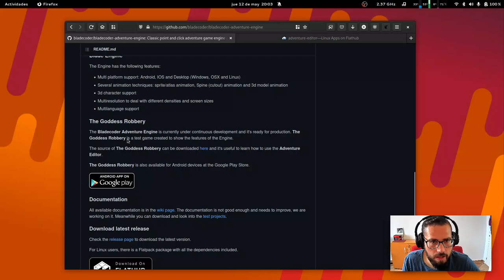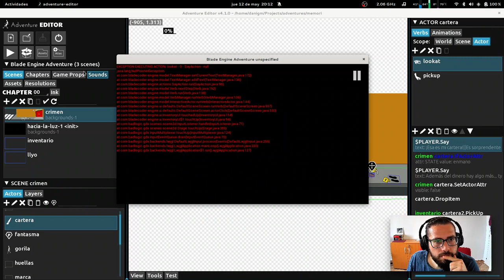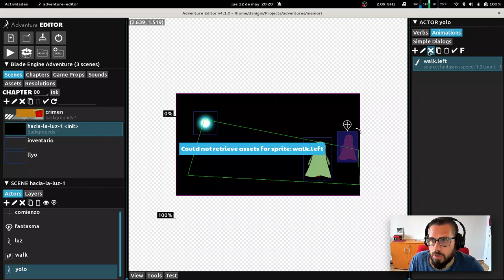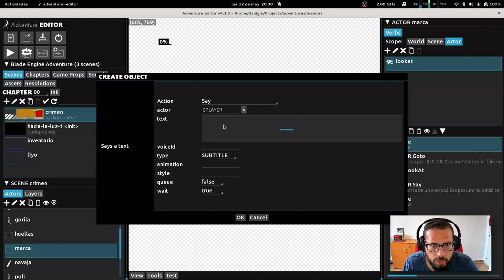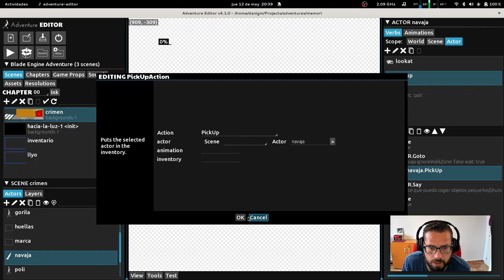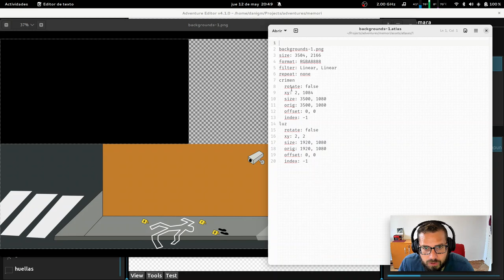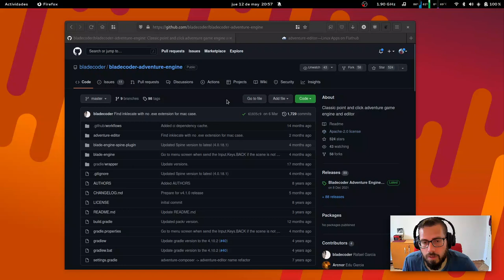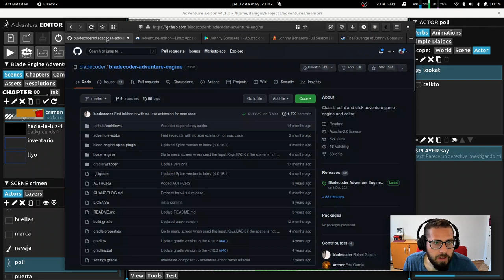Bladecoder Adventure Engine (vol. 4) | Tips & Tricks | Software Libre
Trucos y consejos a la hora de usar el Bladecoder Adventure Editor -- Watch live